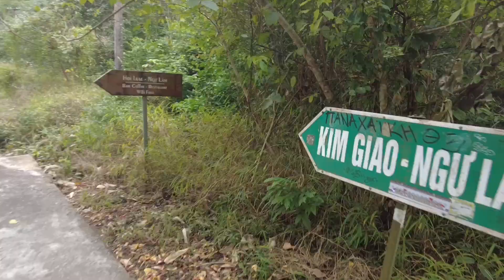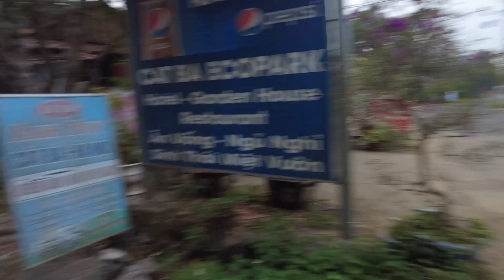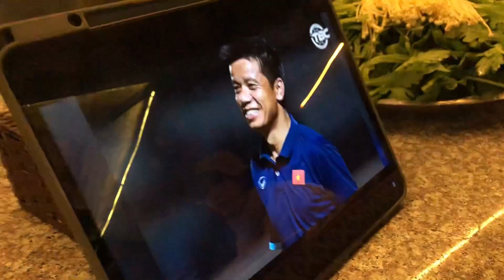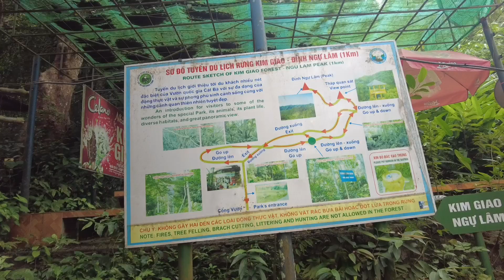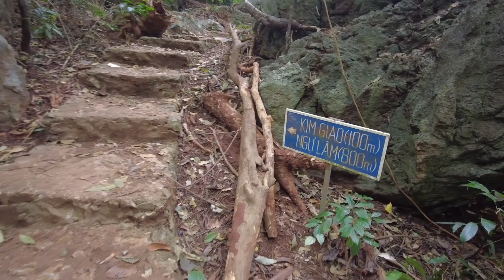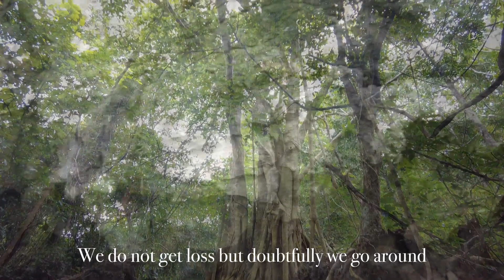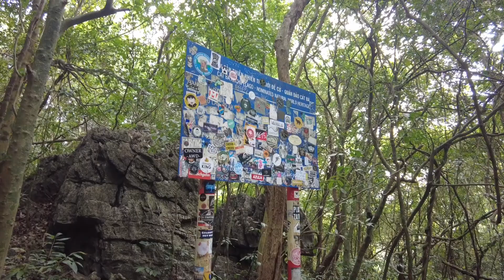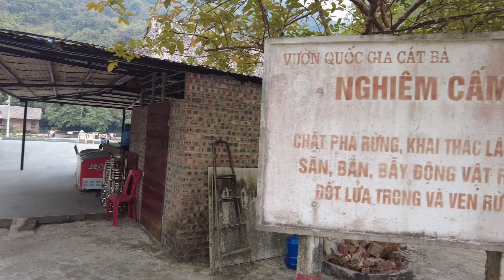Cát Bà ngày đông